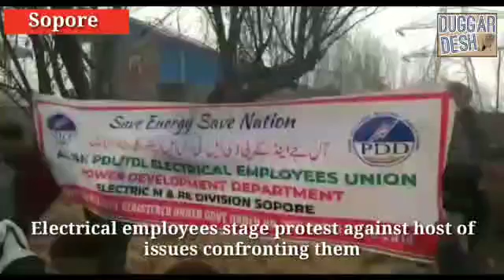Electrical employees stage protest against host of issues confronting them